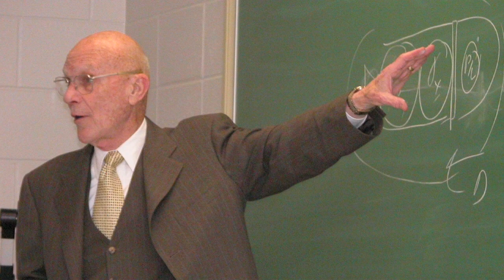Lifetime Achievement Awards-TK Mattingly Interview